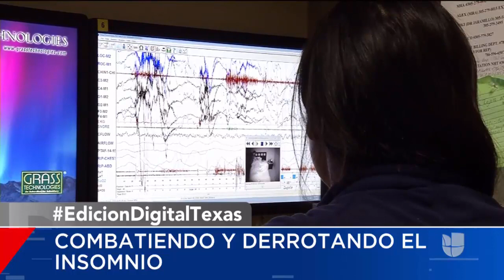Insomnio - HealthTexas y Univision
¿Dilema para dormir?
Hoy, el Dr. Arevalo se presento en Univision para hablar sobre el insomnio y como podra ser symptoma de un problema mas grave.

HealthTexas Medical Group

Dr. Ricardo Arevalo
Leon Valley Clinic
6428 Bandera Rd.